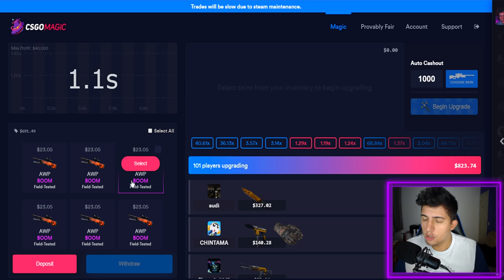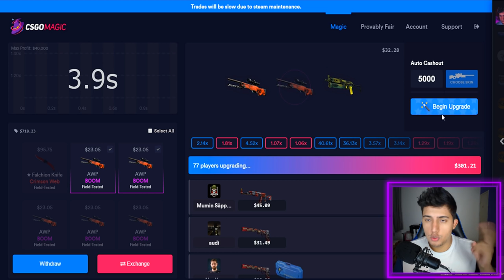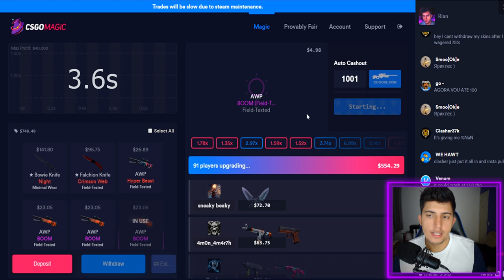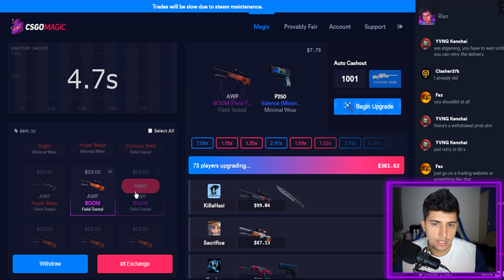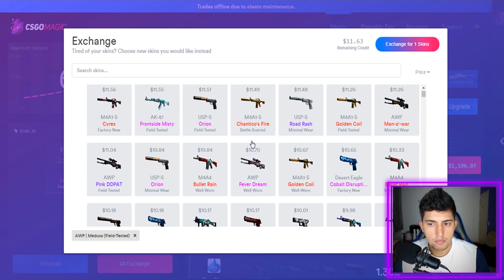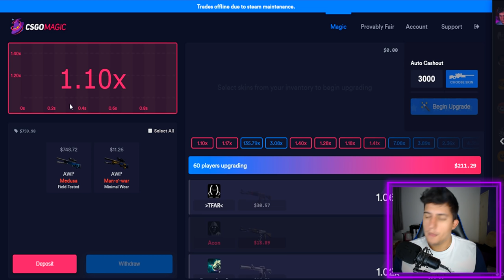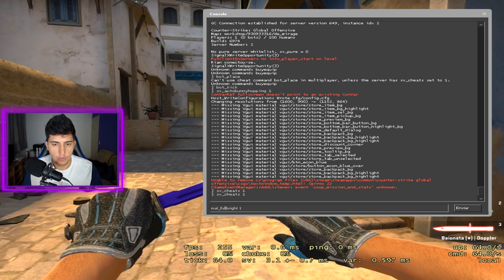COMO AUMENTAR +100 FPS no CS:GO? (comando que tira as sombras)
Você sabia que existe um comando no CS:GO que retira as sombras do jogo? será que esse comando aumenta seu FPS? Veja essa e outras dicas para aumentar seu rendimento no Counter Strike Global Offensive!

Comandos: sv_cheats 1 / mat_fullbright 1